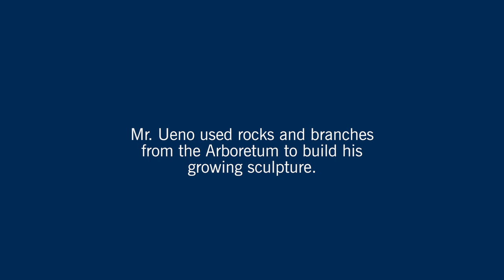@ConnCollegeLive: Japanese Ikebana demonstration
"Fall Weekend is one of the busiest weekends on campus, with no shortage of events, lectures and activities. The East Asian Studies Department hosted renowned Japanese floral artist Yuji Ueno, ateacher at the Nagaoka Institute of Design in Tokyo. Ueno demonstrated his craft for courses during the day and then in a most unusual location: President Bergeron's front lawn. The event drew a large crowd of onlookers who watched in silent amazement as his stone sculpture grew to be even taller than he is." -Dana Sorkin '16